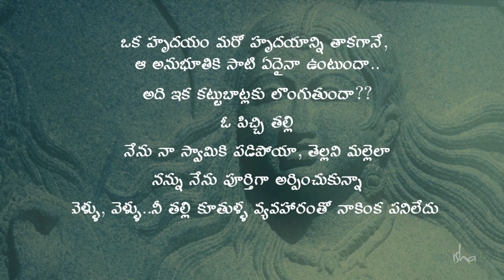అక్క మహాదేవి బట్టలు విప్పేసి నగ్నంగా ఎందుకు వెళ్ళిపోయింది? | Akka Mahadevi [Telugu Dub]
అక్క మహదేవి ఒక గొప్ప శివ భక్తురాలు. తనని ఒక రాజు బలవంతంగా పెళ్లి చేసుకున్నాడు. కాని తను మాత్రం శివుడినే తన భర్తగా భావించింది. నిండు సభలో ఆ రాజు తనని నిలదీసి ప్రశ్నించాడు. దానికి తను ఇచ్చిన సమాధానమేంటో, ఆమె అలా నగ్నంగా నిండు సభలో ఎందుకు నడుచుకుంటూ వెళ్ళిపోయిందో ఈ వీడియో ద్వారా తెలుసుకోండి.